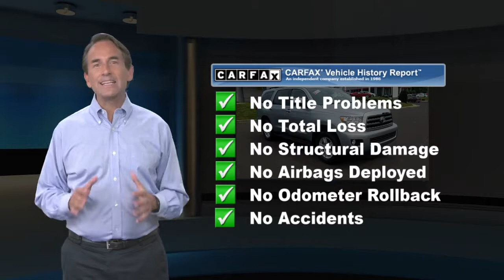Certified 2015 Toyota Sequoia SR5, Langhorne, PA 117044A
Clean CARFAX. Certified. Gray 2015 Toyota Sequoia SR5 5.7L 4WD 6-Speed Automatic Electronic i-Force 5.7L V8 DOHC VVT-i 6-Speed Automatic Electronic, 4WD, 4-Wheel Disc Brakes, 8 Speakers, ABS brakes, Air Conditioning, AM/FM radio: SiriusXM, Automatic temperature control, Brake assist, CD player, Delay-off headlights, Dual front impact airbags, Dual front side impact airbags, Electronic Stability Control, Exterior Parking Camera Rear, Four wheel independent suspension, Front anti-roll bar, Front dual zone A/C, Front fog lights, Fully automatic headlights, Headlight cleaning, Knee airbag, Low tire pressure warning, MP3 decoder, Occupant sensing airbag, Overhead airbag, Panic alarm, Power driver seat, Power moonroof, Power steering, Power windows, Radio: Entune Audio Plus, Rear air conditioning, Rear anti-roll bar, Rear window defroster, Remote keyless entry, Security system, Speed control, Speed-sensing steering, Steering wheel mounted audio controls, Traction control.Odometer is 26508 miles below market average!Toyota Combined Details:* 160 Point Inspection (for Toyota Certified Used Vehicles program), 174 Point Inspection (for Toyota Certified Used Hybrids program)* Transferable Warranty* Roadside Assistance* Vehicle History* Limited Comprehensive Warranty: 12 Month/12,000 Mile (whichever comes first) from certified purchase date. Roadside Assistance for 1 Year (for Toyota Certified Used Vehicles program), Limited Comprehensive Warranty: 12 Month/12,000 Mile (whichever comes first) from certified purchase date. Battery Warranty 8 years/100,000 miles (whichever comes first) from original date of first use when sold as new. Fuel Cell Vehicle Warranty 8 years/100,000 mile (whichever comes first) on key fuel cell components. Roadside Assistance for 1 Year (for Toyota Certified Used Hybrids program)* Powertrain Limited Warranty: 84 Month/100,000 Mile (whichever comes first) from TCUV purchase date* Warranty Deductible: $50Awards:* JD Power Initial Quality Study (IQS) * ALG Residual Value AwardsReviews:* If you can live with the lower tow rating, there really is no other area Toyota's Sequoia for 2015 comes up short. From its build quality to its driving characteristics to its strong resale, the Sequoia comes up a winner every time. Source: KBB.com* Massive interior with flexible seating for as many as eight; serene ride; legitimate off-road ability; brisk acceleration and high towing capacity. Source: Edmunds* If you need the people hauling and pulling power afforded by a large SUV, but do not want to sacrifice style or comfort, then purchasing the Toyota Sequoia makes perfect sense. The Sequoia has aerodynamic, yet muscular curves that give it a sense of refinement combined with extreme confidence. It possesses a long wheelbase that improves the quality of the ride, enhances interior space, and helps directional stability as well. It is offered in 3 trims: the SR5, Limited and the top-of-the-line Platinum. All trims share a 5.7L i-FORCE V8, with 381hp and 401 lb.-ft. of Torque, paired with a 6-speed Electronically Controlled automatic Transmission with intelligence. All come with Rear-Wheel drive standard, or you can get Multi-Mode four-wheel drive as an option. The interior has a modern look, that is instantly intuitive with easy to grasp controls. You can seat a total of eight passengers in the SR5 and Limited, and the Platinum seats a maximum of seven. Plus, the 2nd and 3rd rows in the SR5 and Limited both fold flat to create 120.1 cubic feet of cargo room. The base SR5 features generous standard features like 3-zone automatic climate control, 8-way driver's and 4-way front passenger's seats, roof rack, power tilt/slide moonroof, leather-trimmed steering wheel with Bluetooth hands-free telephone controls, and 18-inch alloy wheels. Three available audio systems await, the SR5 gets the Entune Audio Plus system, the Limited g

[RLVID:8095:7f3609294efcef94:58c70124d71b93ef:1]